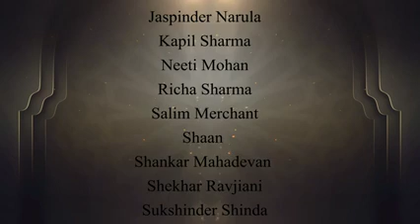Nanak aya nanak aya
Watch and listen to beautiful nanak aya nanak aya

To watch previous videos click on channel icon